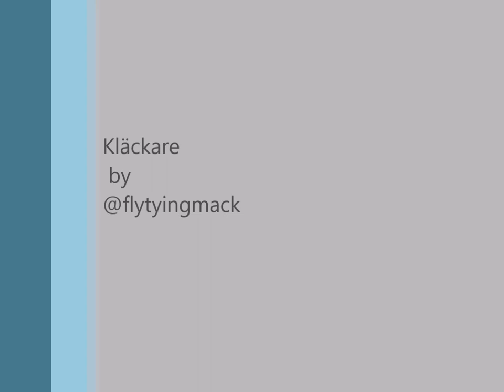kläckare mygga cdc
Detta är en variant på en mygg kläckare med polish quill kropp (valfri färg) linda frammåt och tänk på att lämna plats åt både vingen och dubbingen.

sedan fäster jag in 2st cdc fjädrar (färg på denna är khaki)
lägger några varv vid krokögat för att få cdc;n att stå bättre, efter de går jag bakåt med bindtråden och väljen en dubbing i passande färg, bygg ett thorax o avsluta med whip knut och kasta ner den i vattnet o vänta på hugg!